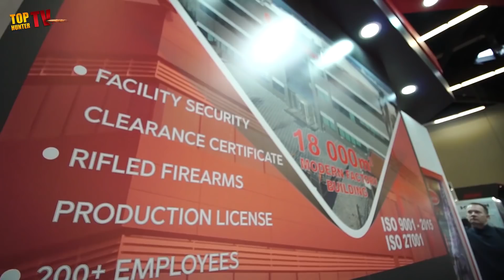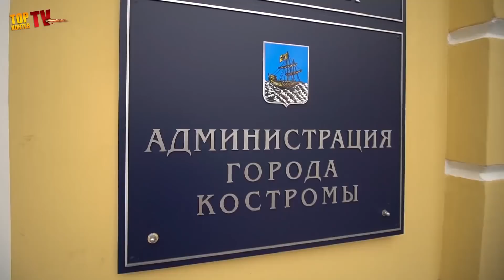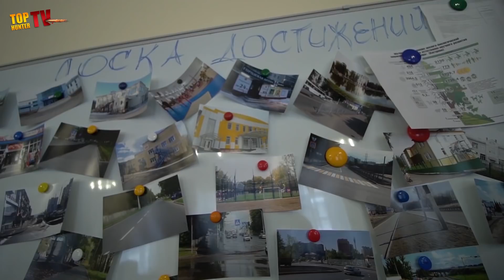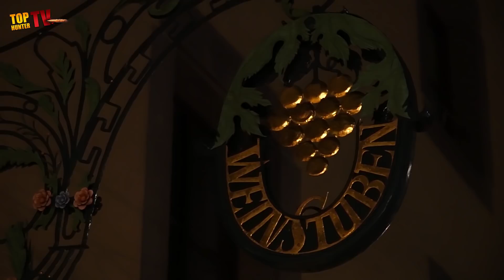Автомат Аль Капоне. Из чего стреляет Агент 007. Оружие совет Мэра. Секрет Молодильного Напитка.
В этом выпуске постреляем из автомата Al Capone и узнаем из чего стреляет Агент 007.
Заедем в гости к Мэру и покажем рецепт отличного молодильного напитка для бани.
Ну и, конечно, IWA 2018 - как это было.

Пишите комментарии.

И присоединяйтесь!